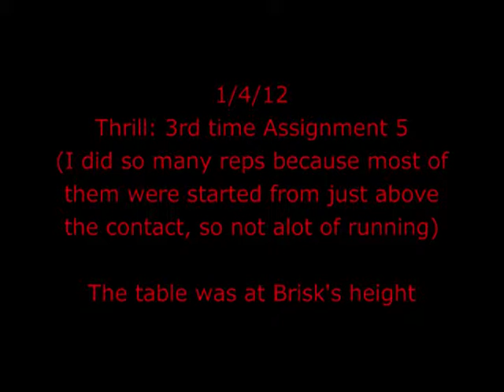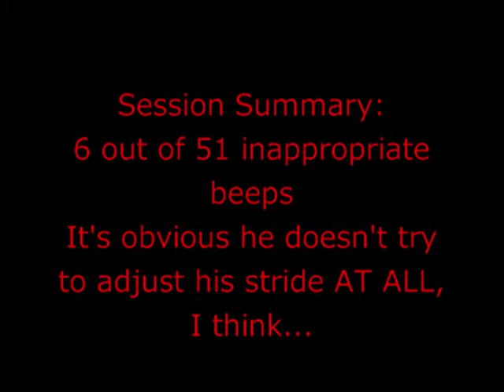1=4=12 Thrill 3rd time Assignment 5.wmv